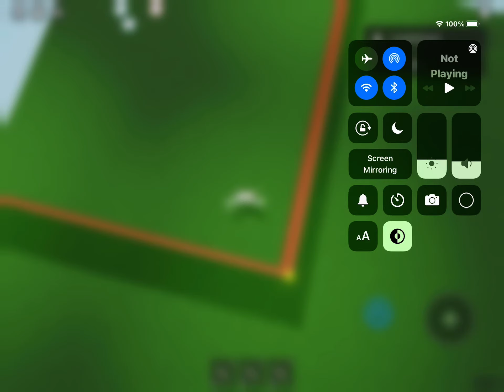Auto clicker be like